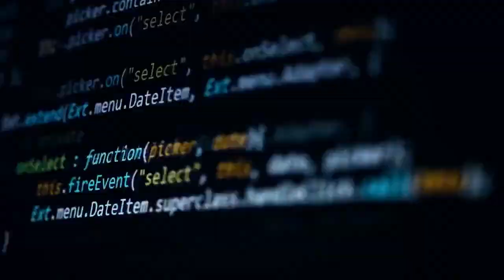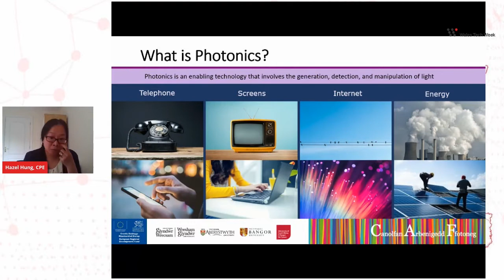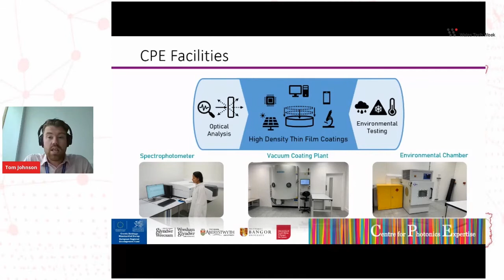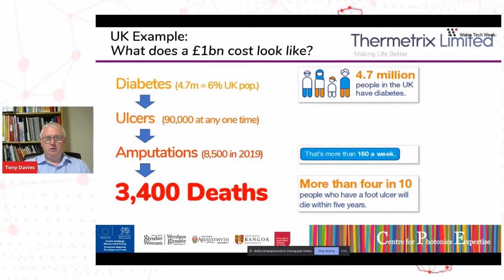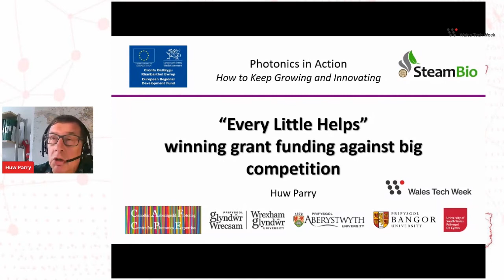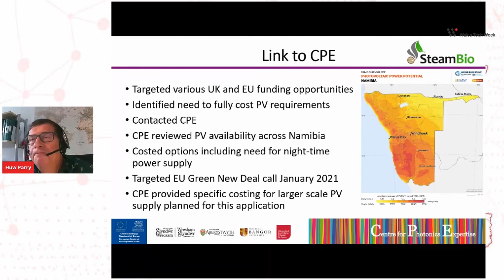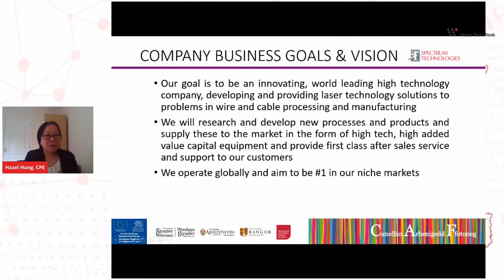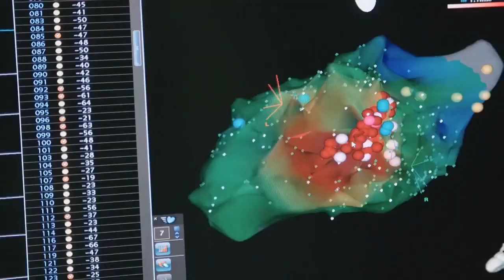Photonics in Action – How to keep growing and innovating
CPE joined Technology Connected’s five day virtual festival, Wales Tech Week, in June 2021.

This session discusses the relevance of light-based technologies in the real world of industry and explains how CPE works with businesses across Wales to boost productivity and growth. Invited presentations from Thermetrix, Steam Bio and Spectrum Technologies shared their experience of innovation.